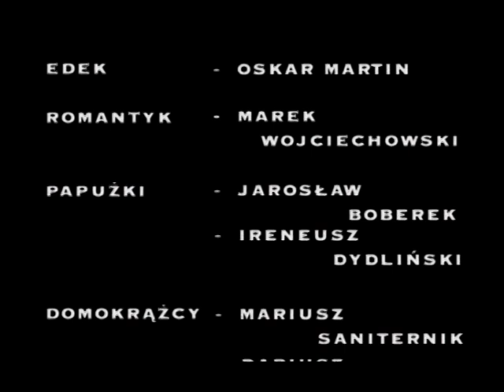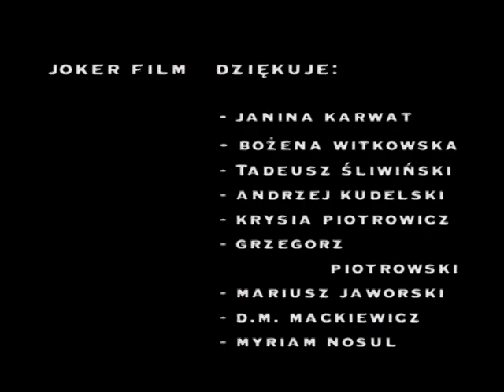Rozwod, czyli odrobina szczescia w milosci Part 3